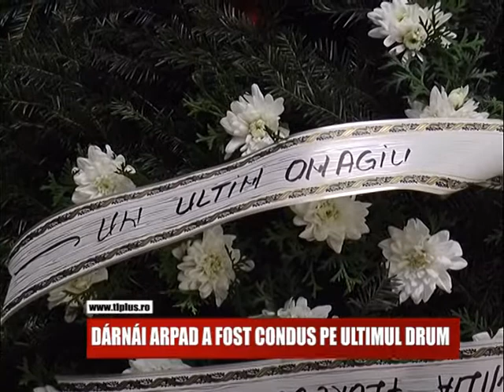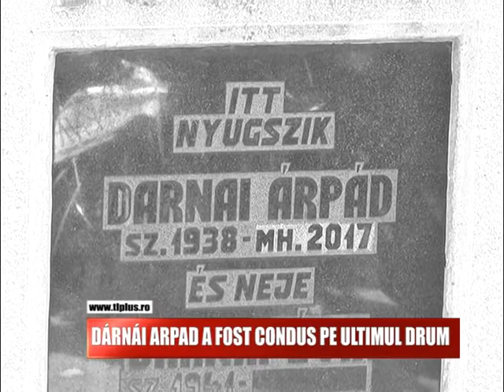DARNAI ÁRPÁD A FOST CONDUS PE ULTIMUL DRUM